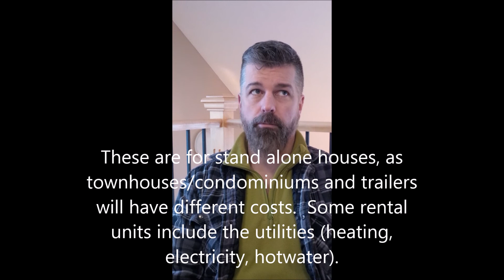Living in Yellowknife Northwest Territories - After 6 months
Observations from first six months living in Yellowknife, Northwest Territories, Canada.